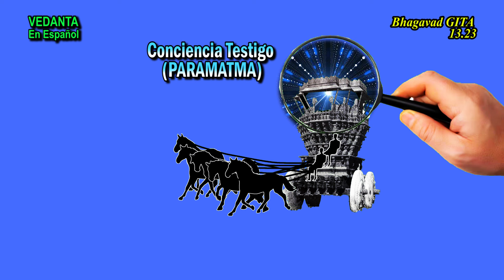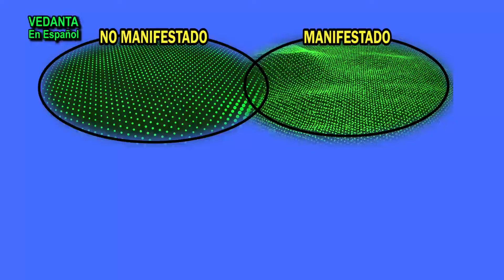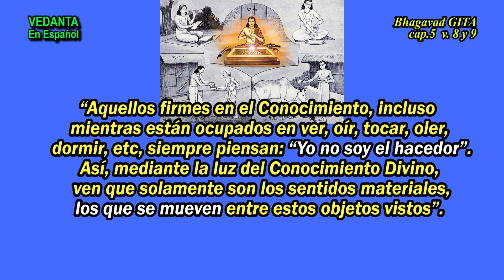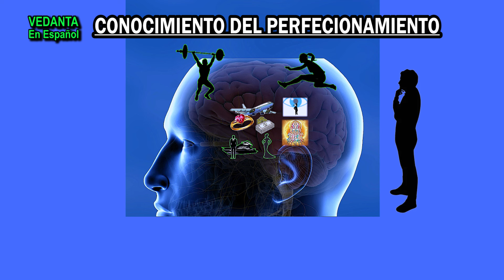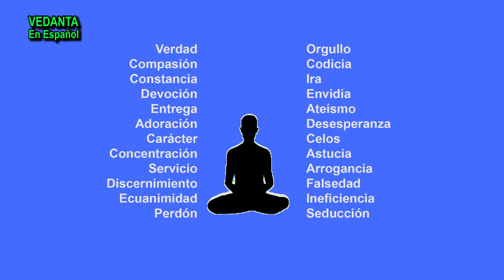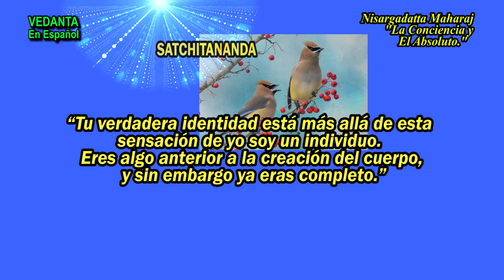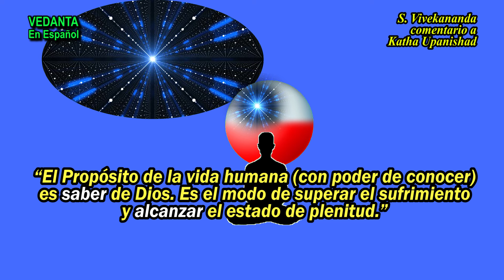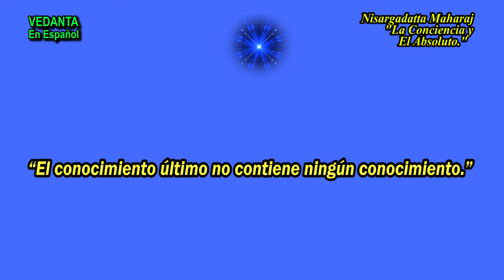MOKSHA ¿FINAL o COMIENZO?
LA LIBERACIÓN FINAL. Para el Advaita Vedanta, la realización es un proceso de dos etapas. En la primera etapa, el buscador espiritual comprende que la Superalma o la Conciencia testigo es idéntica a la Realidad última.
En la segunda etapa, es necesario tener el conocimiento firme acerca de La conciencia y el Absoluto.
Así podremos entender cómo sucede la fusión del alma individual con esa identidad suprema.
 ¿Y por qué se dice que sucede?
Porque la realización Final no es algo que pueda provocarse mediante acción alguna. ¿Por qué?
Porque toda acción o experiencia pertenece al campo de la Conciencia individual y lo que buscamos es algo que ya existía antes de la aparición de esta Conciencia que llamamos yo.
¿Y si el despertar no es otra cosa que descubrir que estuve preparándome físicamente para comenzar a vivir un nuevo estado de Realidad Superior? Para el Advaita Vedanta, el objetivo último de la vida humana es la liberación completa de la ilusión de ser un individuo, ese individuo que se siente a sí mismo, como separado del mundo y del creador. “Ese estado de eterna liberación del mundo ilusorio se llama MOKSHA”.